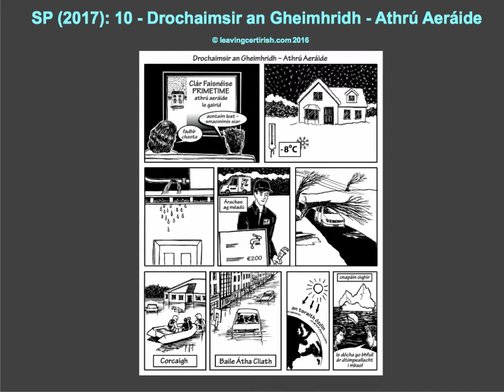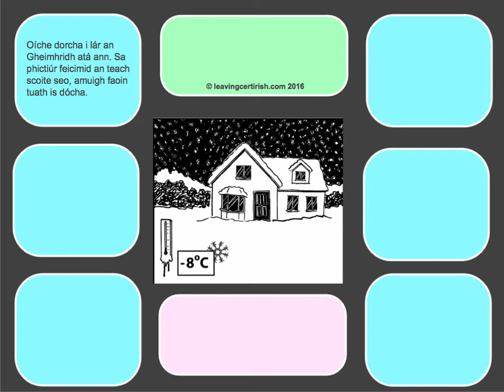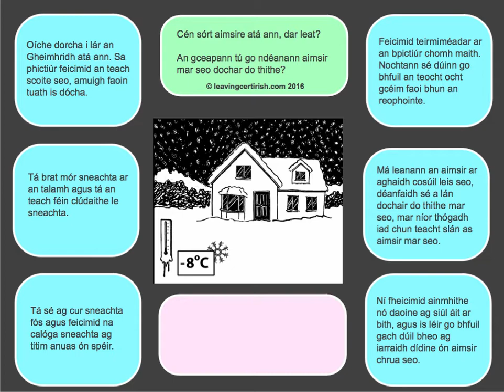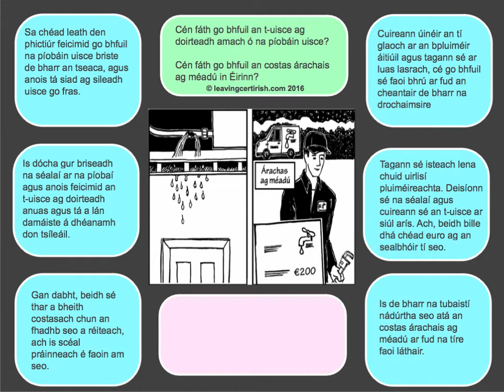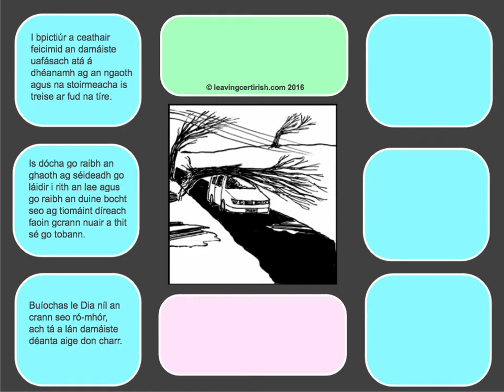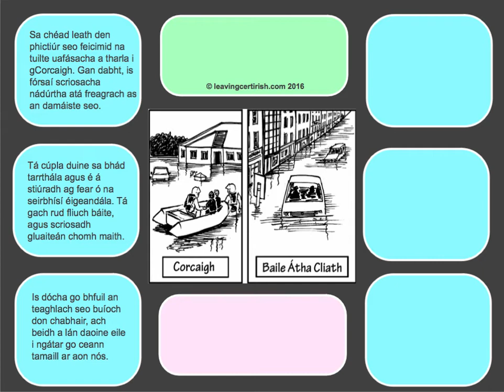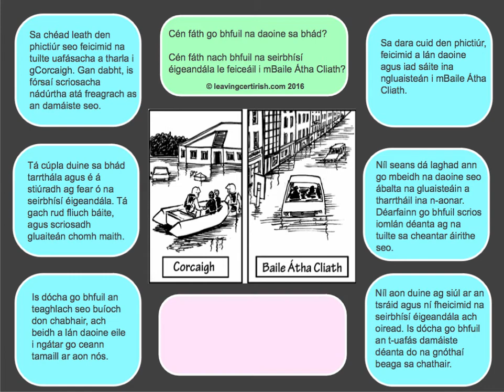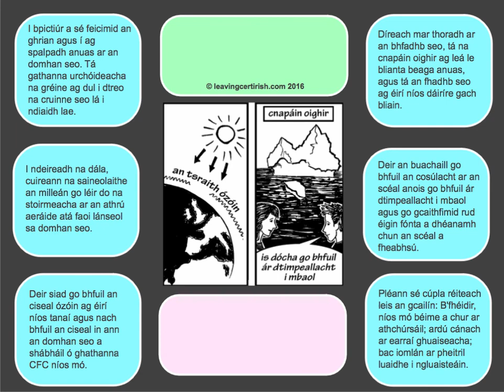Sraith Pictiúr 2018: 09 - Athrú Aeráide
Drochaimsir an Gheimhridh - Athrú Aeráide